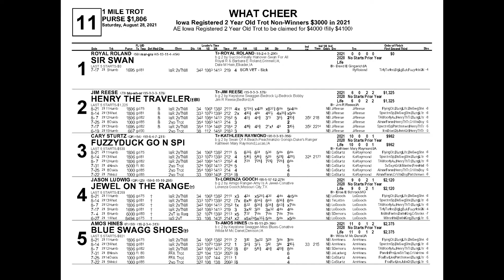What Cheer 8 28 21 Race Eleven